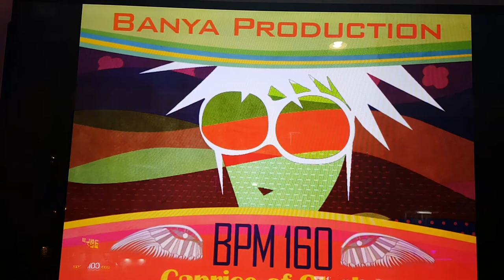카프리스 오브 오타다 S17 Caprice of Otada Stage Pass | Pump It Up Prime 2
NX2에 수록되었던 클래식 리메이크 곡으로, 니콜로 파가니니의 카프리스 바이올린 연주곡을 활용했죠. 말타기 사이에 나오는 겹밟기가 상당히 까다로운 스텝.